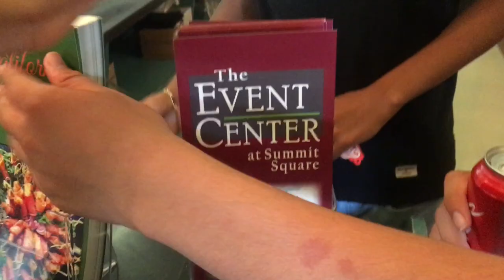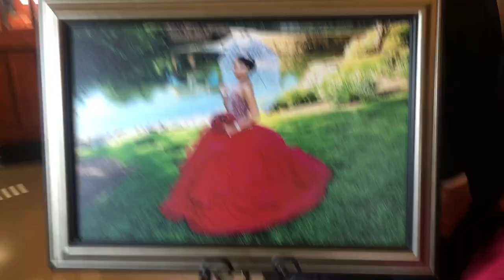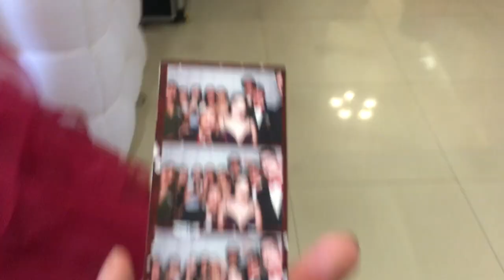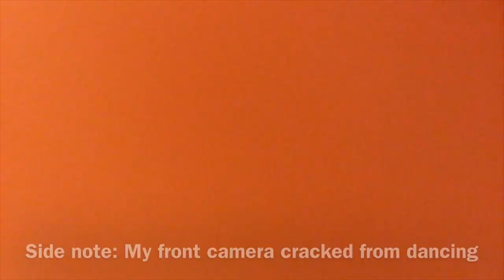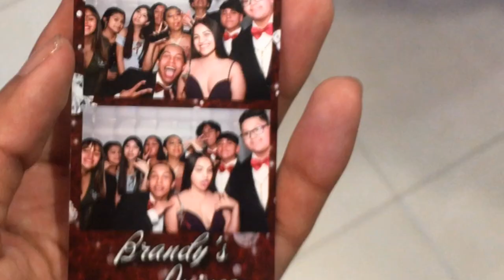I WAS A CHAMBELAN FOR THE FIRST TIME !!! | Enerio Palacios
* DEDICATED TO BRANDY PALACIOS* ❤️
In extremely happy and excited for you guys to come on this special journey with us and celebrate Brandy’s quinces with us !!

To My Cousin Brandy ♥️:
Even though I’ve known your for a few years I feel like I’ve known you my whole life. We had our ups and our downs, but the most important thing is that we’ve made it through it together. There’s never a day I regret meeting you ! Im glad god has sent someone like you to enter my life, you changed me as a person and for that I am grateful. I want you to know that even in our blackest days I will always be by your side and be here for you whenever you need me. Your are the number 1 person I trust and to whom I share my deepest darkest secrets too. Our bond is something no one could ever have and something special no one will ever break, (UNBREAKABLE) !! To be in your quinces it was an honor even though I was beyond scared straight, lols.Hope you enjoyed it as much as I did. I’m so happy for you and want you keep on achieving your goals and eventually reach for the stars. You know I will always support you in everything even if it’s the dumbest, worst or the best decision you made. The fact that your growing up scares me because I feel like one day you’ll grow up and we’ll each go our separate ways, and eventually you’ll forget about me. but it makes me happy that you’ve grown up to be an amazing young lady, your family is very proud of you and so am I. Thank your for inviting me into your family, now I truly have something I can call home... it’s you...La familia Palacios ❤️
-  Your favorite primo Enerio Palacios